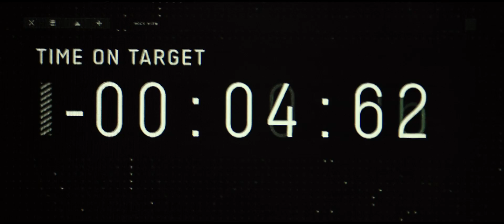Top Gun: Maverick (2020) - 1080p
Action, Drama

Konu : Konu şu anda bilinmiyor.

Plot : The plot is unknown at this time.